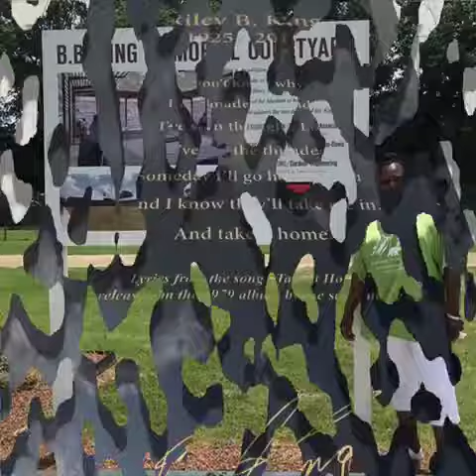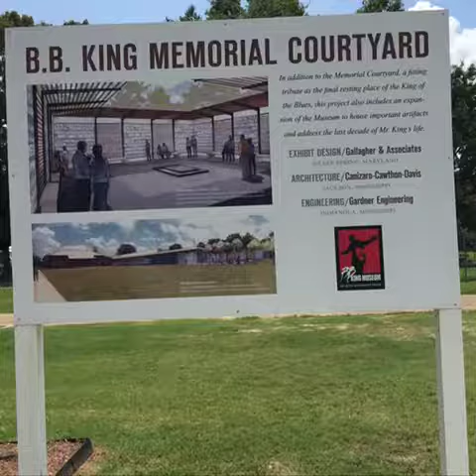Family Reunion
Greenwood Mississippi July  2017